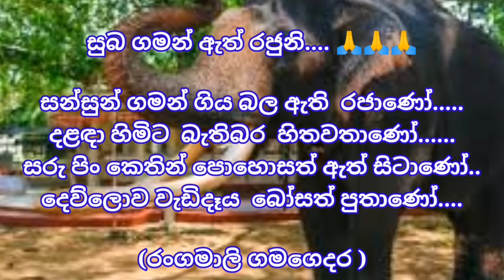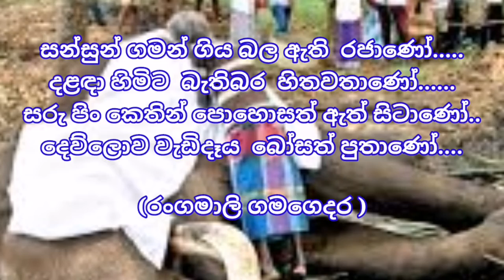ඇත් රජුනි, ඔබට නිවන් සුව.... 💐💐💐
සුබ ගමන් ඇත් රජුනි. 🙏🙏🙏

සන්සුන් ගමන් ගිය බල ඇති රජාණෝ.
දළඳා හිමිට බැතිබර හිතවතාණෝ.
සරු පිං කෙතින් පොහොසත් ඇත් සිටාණෝ..
දෙව්ලොව වැඩිදෑය බෝසත් පුතාණෝ.

කවි නිර්මාණය
රංගමාලි ගමගෙදර

කවි ගායනය
ගයාන් රංගජීව